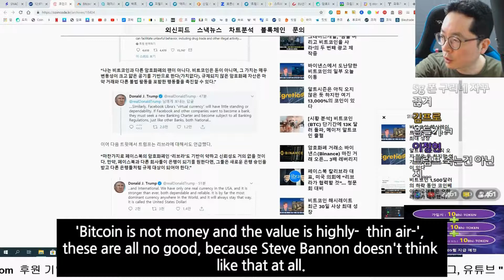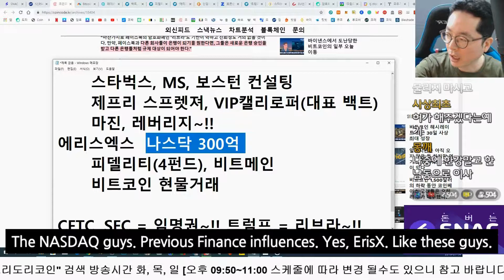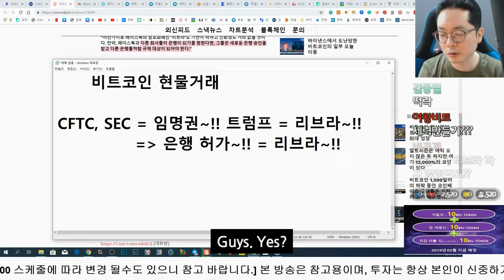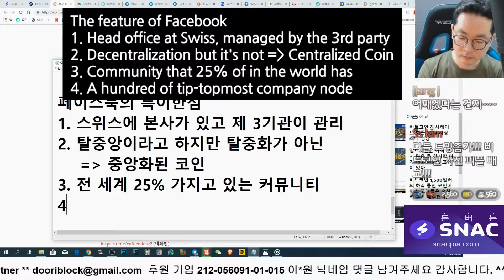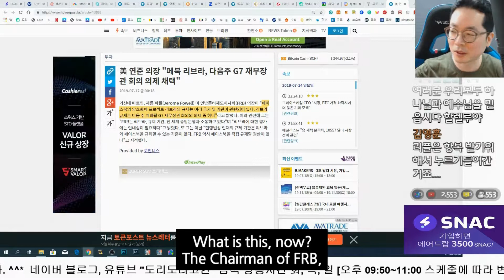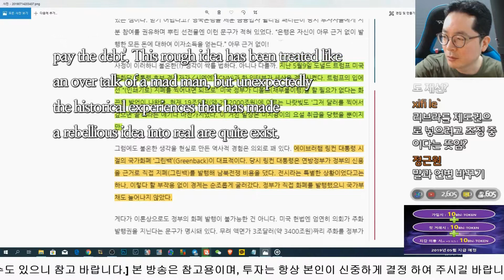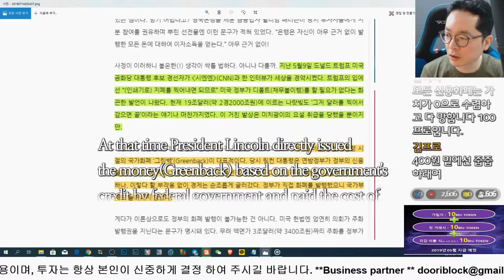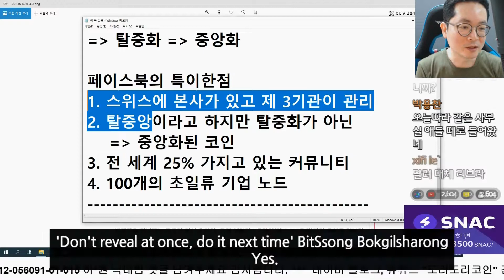Trump's irony left on Twitter Part 3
The analysis of the Trump's Twitter about Bitcoin and Facebook Libra coin